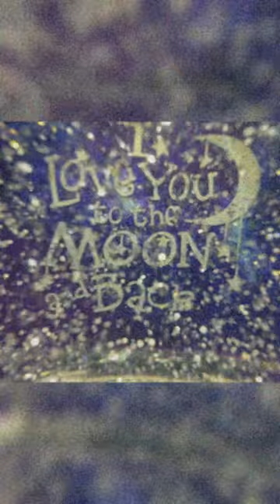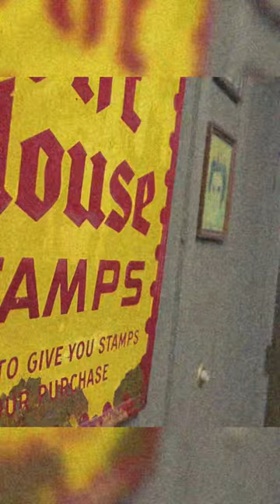MOTHERSDAY GIFT AT CRACKER BARREL-Song - Sea Shanty - HomeFree